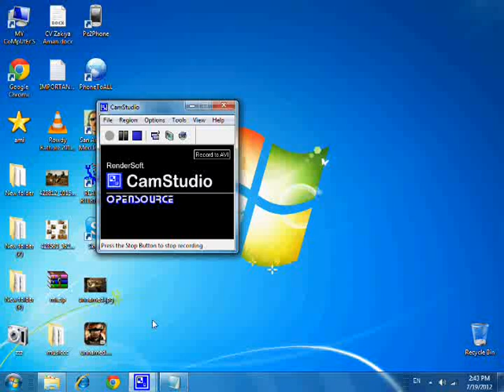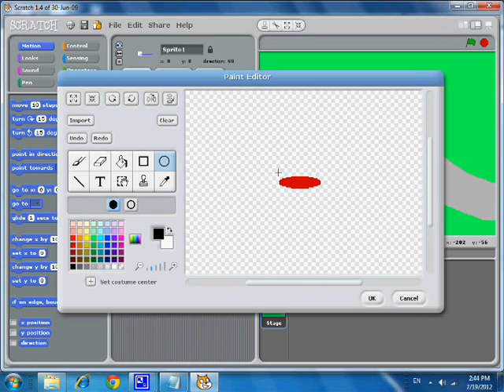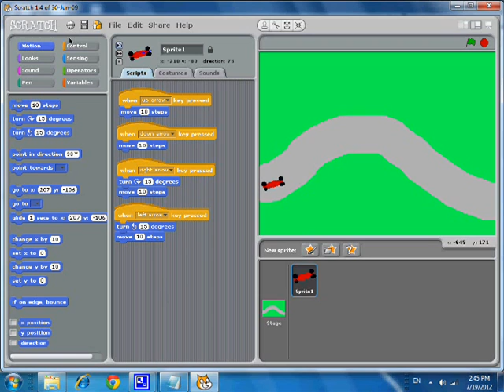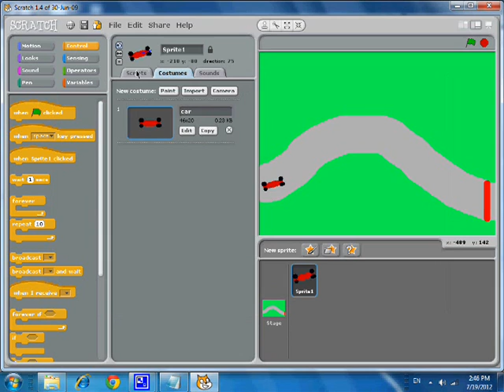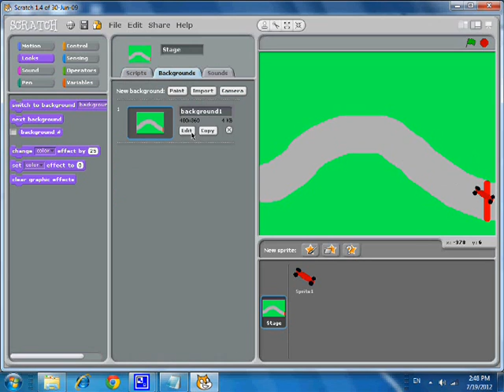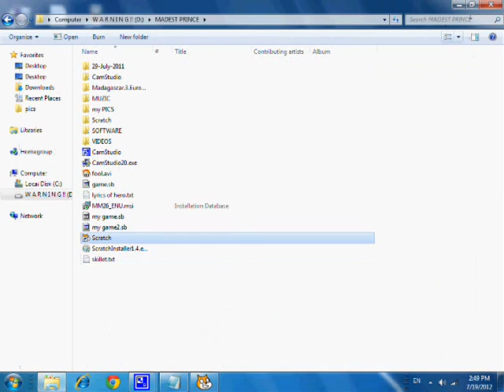how to make a easy scratch car game.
put the car on the right part of the track.
i mistaked and put the car on the left but you have to put the car in the right part not in the
left part.